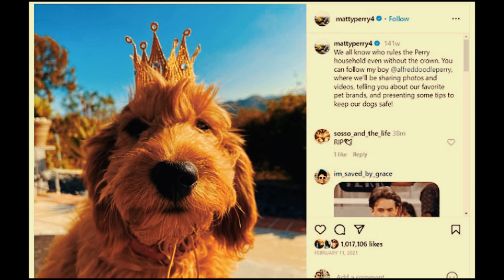Exclusive: Lisa Kudrow's Shocking Revelation on Matthew Perry's Tragic Death - What Really Happened?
In a heart-wrenching revelation, Lisa Kudrow shares her shocking theory about Matthew Perry's untimely death. Discover the truth behind this devastating loss and the special bond that connected the Friends co-stars. Join us to unravel the mystery and pay tribute to a beloved actor.